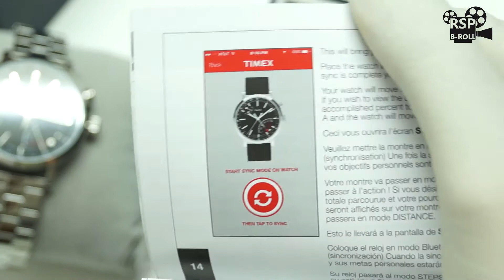TW2P99000 Timex Metropolitan+ Activity Tracker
Timex Metropolitan+ Activity Tracker Stainless Steel Mens Smart Watch TW2P99000